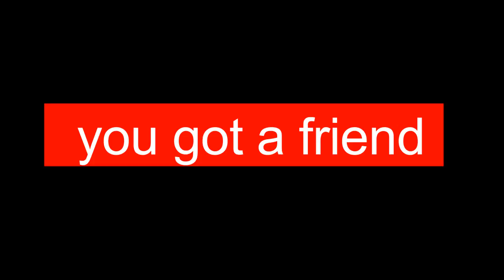James Taylor: you've got a friend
James Taylor: you've got a friend cover)